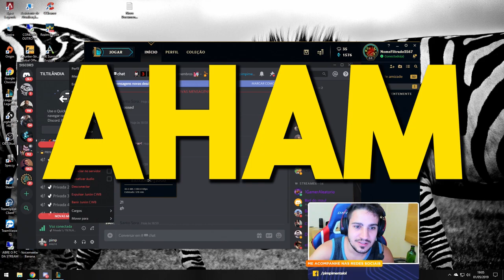CHORA PRO MEU SHACO AP NÃO, IRMÃO!